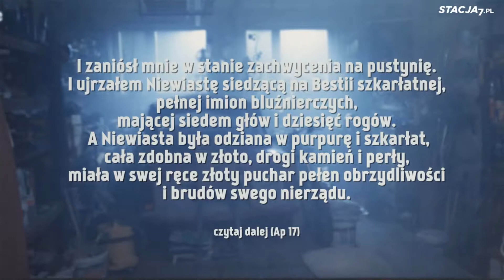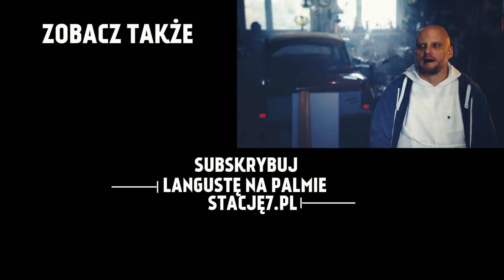Straszne rekolekcje #23 Wielka nierządnica